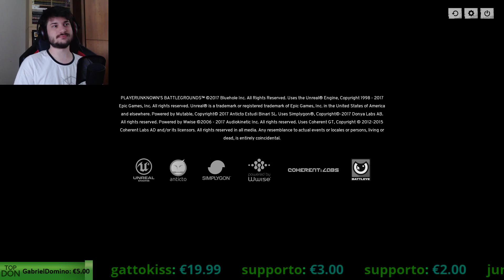Io e iNot, Stanco Ma Vi Amo!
1 Giugno 2017